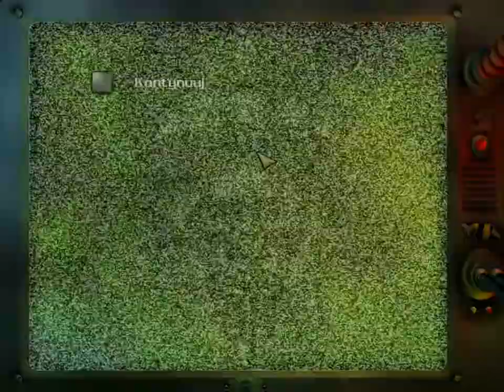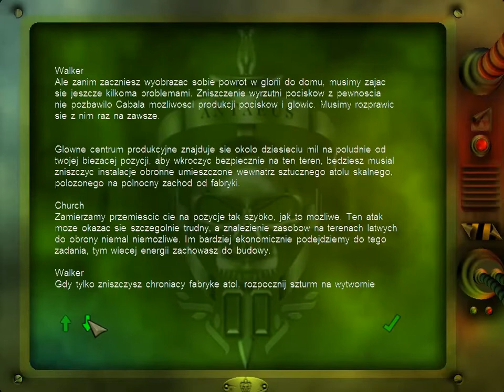Zagrajmy w Hostile Waters Misja 9 Armia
A czy twoja gra strategiczna posiada misję szpiegowską?